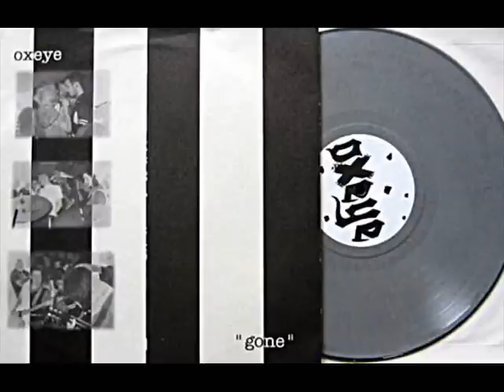OxEye - Broken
"Gone" 10inch (justjoy records 1999)

Leisnig-City Straight Edge Hardcore